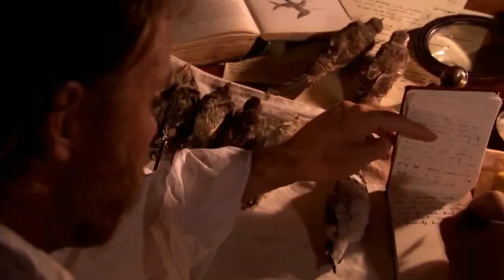A Reassuring Fable (Carl Sagan)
Part of The Sagan Series which I highly recommend.  The Sagan Series is an educational project working in hopes of promoting scientific literacy in the general population. Created by @ReidGower